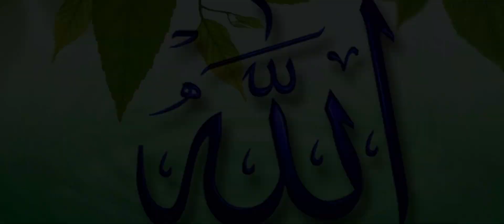Abu Hanif Noman Islamic Arabic University Dhaka আবু হানিফ নোমান, ইসলামি আরবি বিশ্ববিদ্যালয় ঢাকা